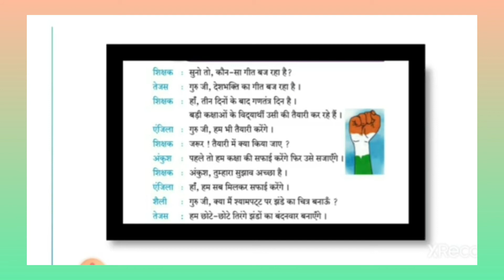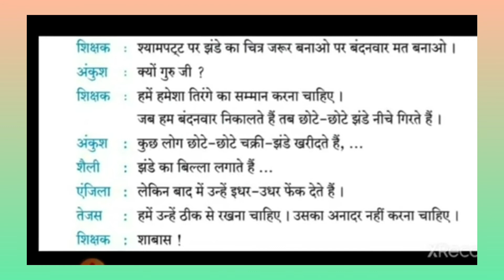25 February 2022